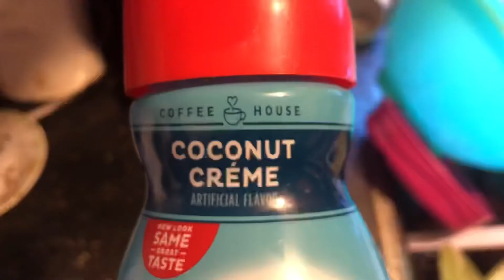Trying to over come binge eating | What I eat in a day | Weight Loss Journey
Cowboy Caviar Recipe:
1 Can Black Beans
1 Bag Corn
2 Avocados
1 Red Pepper
1/2 Red Onion
3 Tomatoes
Cilantro to taste
Mix it all together and Enjoy!

Favorite Hair Removal Products:
~Finishing Touch Flawless
~Favorite Hair Wax: Nad's Charcoal Bead Wax

Current and Past Products used on Confessions of a Bearded Lady:
~Hair Off Facial Buffer
~Tweezerman Hair Remover

Filming and Editing:
~* Neewer 18 Inch Ring Light
~Small Ring Light
~Stand Ring Light
~Car Cell Phone Mount
~Small Tripod
~Apple iPad Air

Favorites:
~Batiste Dry Shampoo Wild
~Island Coconut Coffee